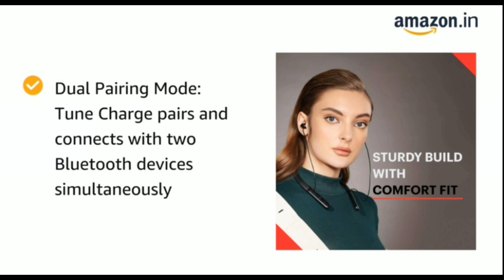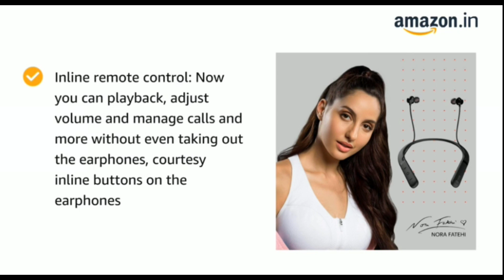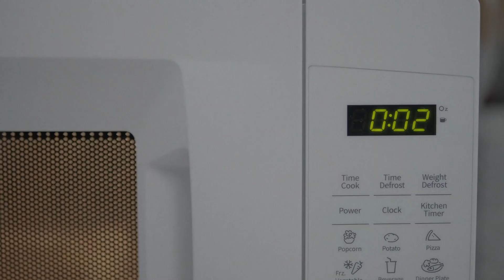Best Wireless Earphones in Amazon Republic Sale 🔥| Loot Lo 💰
Hello Dosto,

JBL Pure Bass
Realme Neckband
OnePlus Bullets Z

Amazon Republic Sale 🔥
Price may fluctuate :-
Powerful Laptops :-
Acer Aspire 3
Asus Vivobook 15
Hp 15s
Mi Notebook

Asus Vivobook 14
Lenovo ThinkPad Slim
Acer Aspire 3
Avita Pura

Avita Pura
Acer One
Lenovo V15
Asus Vivobook 14

Asus Vivobook Ryzen 5

Laptops under 30k to 35k :-
Asus Vivobook 14
Lenovo IdeaPad Slim 3i
Lenovo IdeaPad Slim 3
Dell Inspiron
HP 14s

HP 14
Asus Vivobook Ultra 15
HP 15
HP 15 ( Ryzen 5 )

Best Laptop in 35k to 40k
HP 14
Dell Inspiron
Lenovo ThinkPad E14
Dell Vostro
Acer Aspire 3

Hp 14s

Lenovo IdeaPad
Acer Aspire 3
Dell Inspiron
Avita Pura

Ant Esports Cabinet
Gigabyte Power Supply
MSI Motherboard
Ryzen 3200G
XPG Adata Ram
Samsung Monitor
RGB Gaming Kit

Acer Aspire 3
Hp 15
Avita Pura
Asus Vivobook 15

Lenovo IdeaPad S145
HP 14
Dell Inspiron
Mi Notebook Horizon Edition

Avita Pura 25k laptop

Avita Liber
Asus Tuf
Asus Vivobook 15
Acer Aspire 3

Lenovo IdeaPad S145 Ryzen
Acer Aspire 7 intel :-
Acer Aspire 7 Ryzen :-
Mi Notebook :-

Dell Inspiron 3493
Dell Vostro 3401
HP 14 ultra
HP 15
Mi Notebook 14 i3 10th

Lenovo IdeaPad S145
Asus Vivobook 15

Mi Neckband
Realme Neckband
Oppo Encho M31
OnePlus Bullets Wireless Z

Our Recommendations